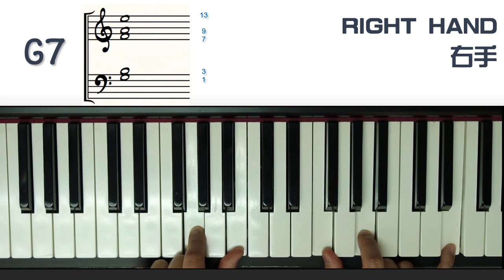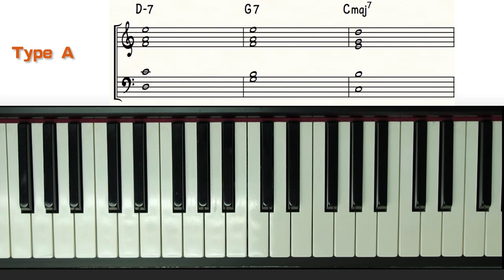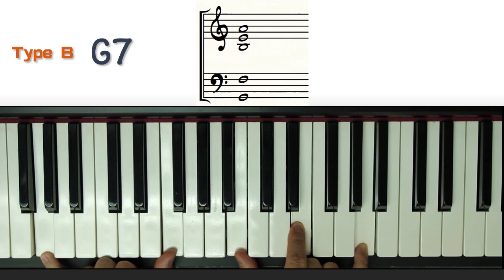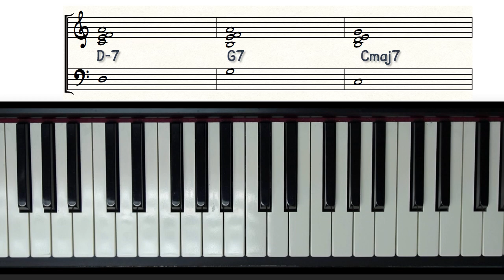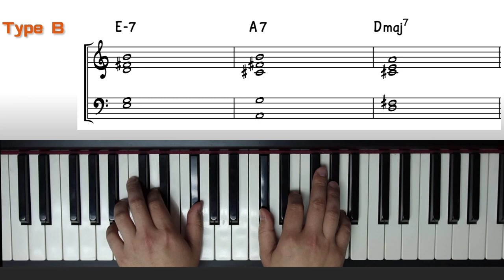基礎爵士鋼琴Voicing（一） [廣東話 + 字幕] - Basic Jazz Piano Voicing (Part I)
【附練習樂譜】在這13分鐘的教學短片中，我和大家講解了爵士鋼琴最基本的Rooted Voicing。如果你想要當中的樂譜練習，可以留言，我會免費給你。

►登記成為免費會員可獲電子書《你也可以玩爵士樂》